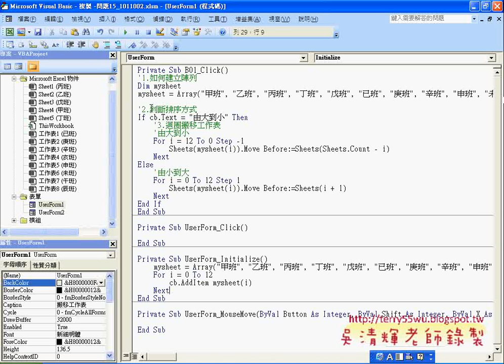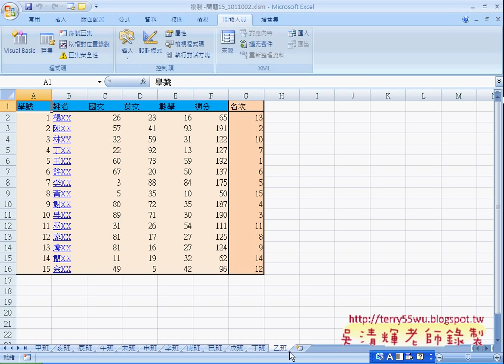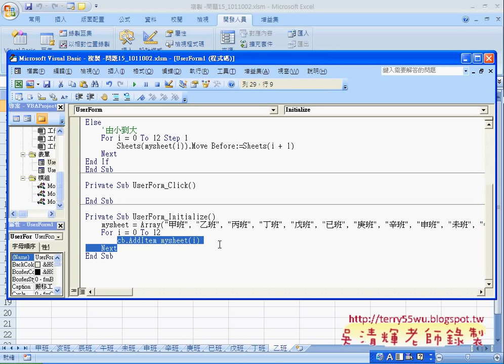06_問題15_變化題留下選取刪除其他工作表(EXCEL VBA自動化 吳老師)